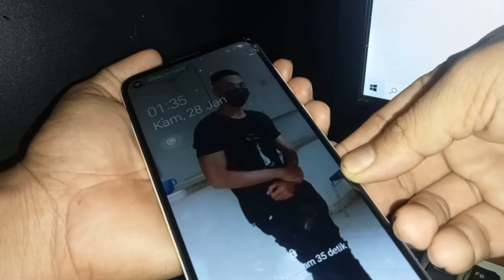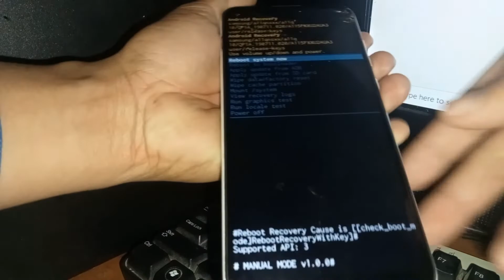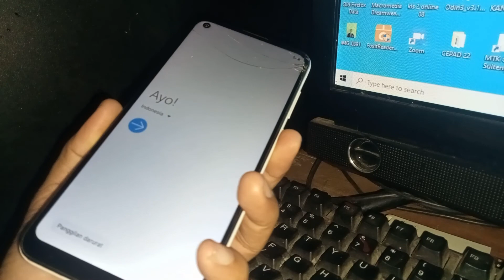Cara Reset Pola Pin Samsung A11 Android 10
ba belun sira ne'ebe seidauk komprende konaba maneira reset Pola ou PIN Samsung A11 ou telemovel sira seluk bele halo komentario iha Kuluna Komentario nian.
obrigado